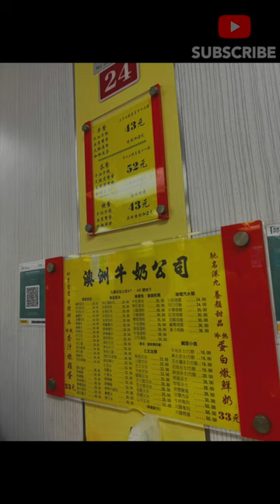Short Vlog - Australia Dairy Company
A short vlog of going to Australia Dairy Company. It is one of the iconic restaurants in Hong Kong.
This is a new version since there was a spelling mistake from the Instagram Reels post.